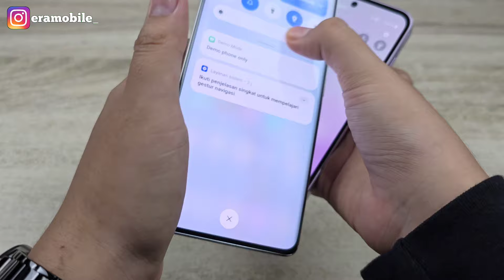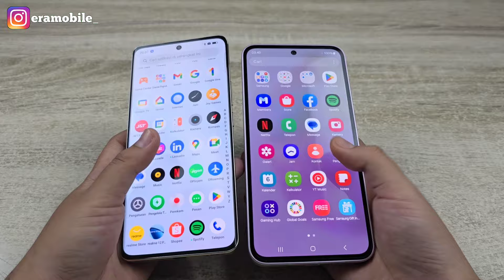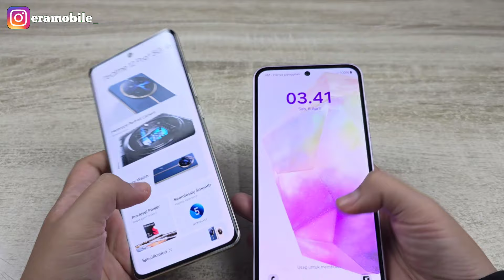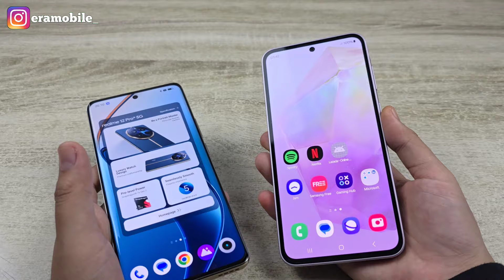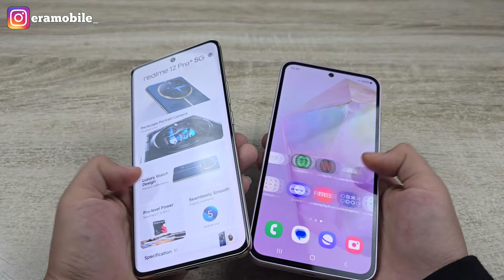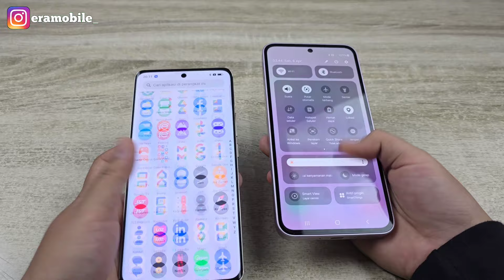REALME 12 PRO+ 5G COMPARE SAMSUNG GALAXY A35 5G